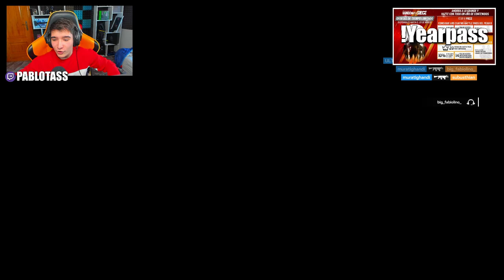🏆Mi PRIMERA *VICTORIA OFICIAL*❗❗ en COMMANDING FORCE🏆 | RAINBOW SIX SIEGE | Pablotas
⏩En este Gameplay de Rainbow six siege en Commanding Force: 🏆Mi PRIMERA *VICTORIA OFICIAL* en COMMANDING FORCE🏆
► ¡Sígueme!